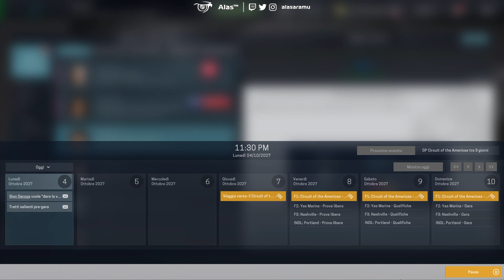ANCORA UNA RISPOSTA! 📞 | Motorsport Manager Career | 1A1 Racing Team Parte 86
Continua la nostra Motorsport Manager Career con Alas Adramsson alla guida della 1A1 Racing Team in Formula 1!

Parte 86: GP di Suzuka (Giappone)!

Per questo gameplay viene utilizzata la MOD F1 Manager 21, che potete trovare sullo Steam Workshop al

00:00 Intro
04:01 Qualifiche
09:52 Gara
26:46 Post-gara